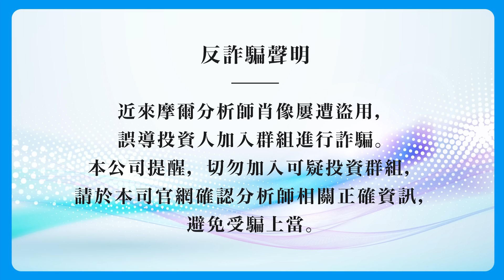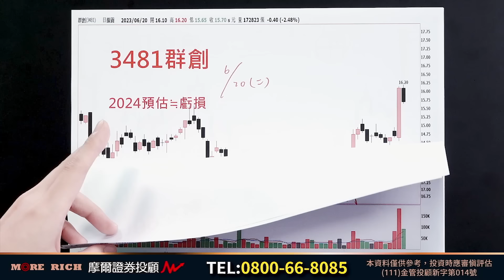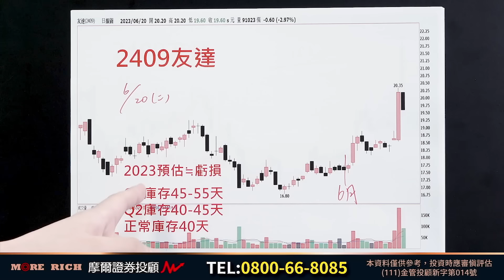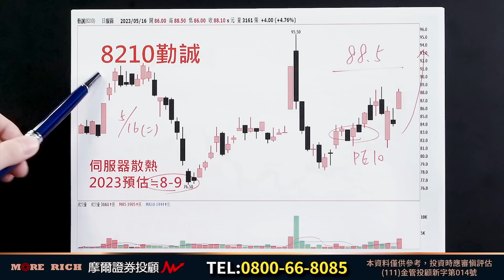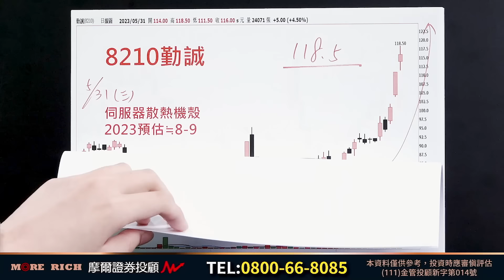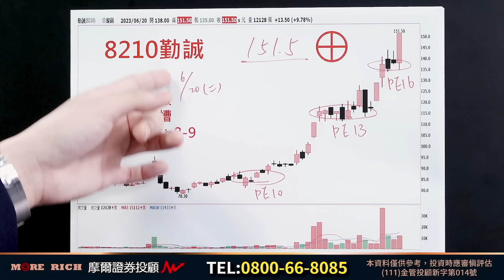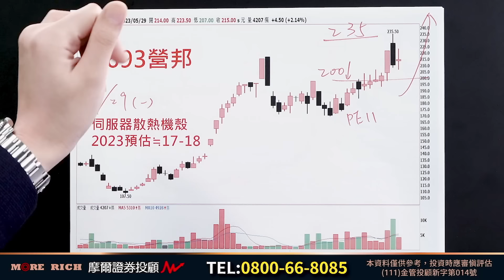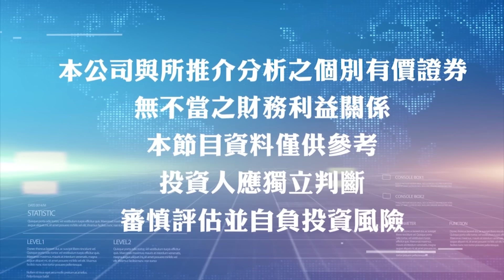2023.06.20【盤後解析】【從一現象看出 下半年迎主升段】真投資 鐘崑禎分析師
Q2季初我提過
在Q2下旬要特別留意
市況最差的產業[面板、PA]
因庫存天數即將回到正常水位
而股價
就會在Q2下旬提前反應

不誇張
PA-【2455全新、3105穩懋】
面板-【2409友達、3481群創】
果然
就是在六月後開始上漲
這就叫
掌 握 產 業

再加上
掌握公司未來預估獲利
相信我
盤面上９成機會
都能夠掌握到